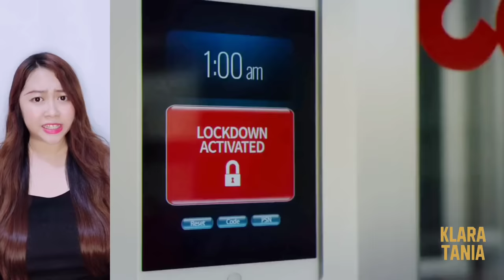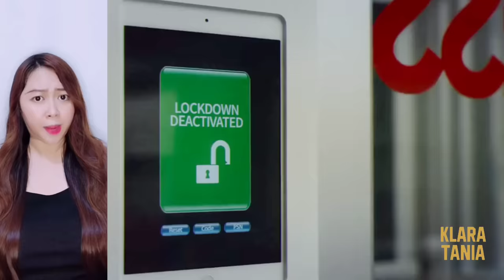CELANA JEANS PENCABUT NYAWA ?! | Alur Cerita Film oleh Klara Tania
Hai salam kenal, aku Klara Tania. Video kali ini membahas alur cerita dari sebuah film yang berjudul Slaxx 2020.